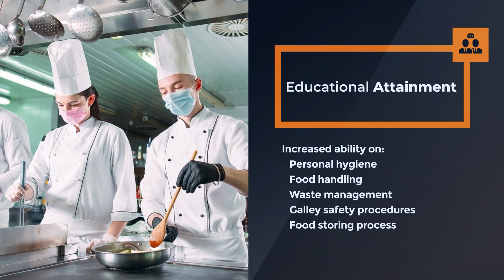CBT - Cook Training | Maritime Trainer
This training is for cooks who are responsible for food handling and preparation onboard. It is designed to provide continuous training for the galley crew in accordance with the requirements of MLC 2006 Convention. There are several case studies in the training aiming to demonstrate real-life scenarios for better understanding.